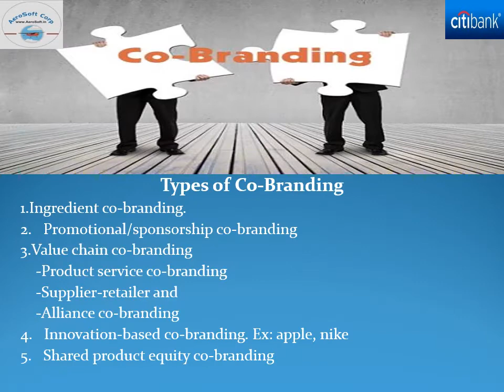CitiBank CoBranding by Pooja Parab [MBA FA] Manager FinTech AirCrews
CitiBank CoBranding
by
Pooja Parab [MBA FA]
Manager FinTech